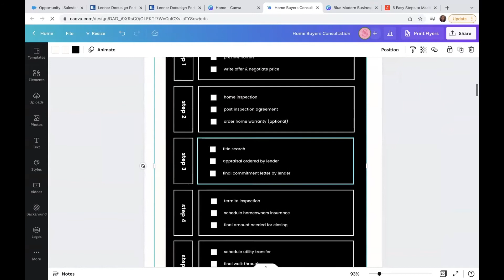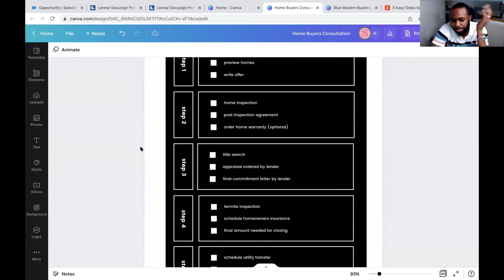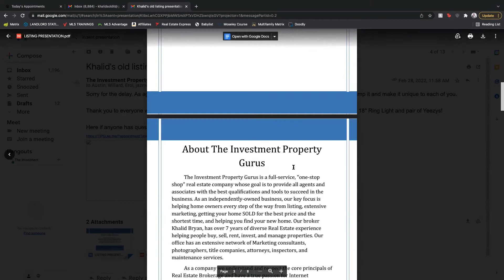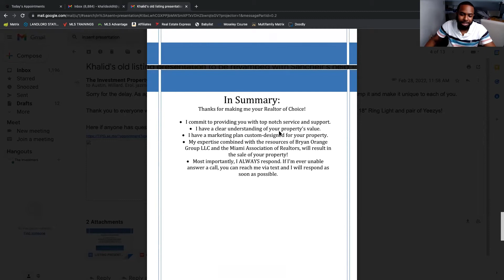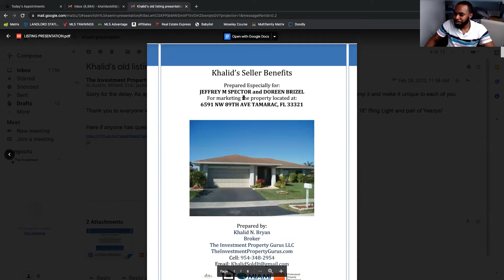Locking in clients with buyer/seller presentations Part 2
The Investment property gurus buyer and seller consultation training part 2. How and why the consultation is used as our product to get more buyers and sellers to work with us. The goals of the consultation and how to explain how you work to set expectations.

Guest trainer Sancheir Austin